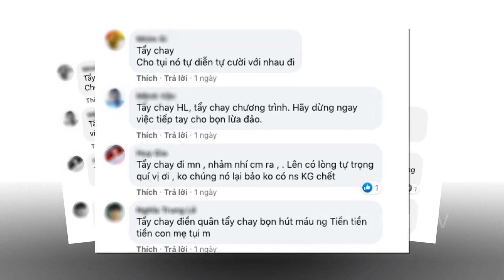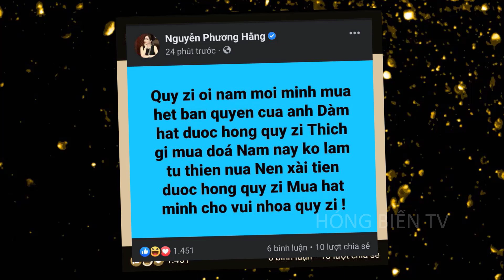💥TIN VUI CHO CEO PHƯƠNGHẰNG:CTN-TBT TRAO BẰNGKHEN CÓ ĐÓNG GÓP LỚN CHO XÃHỘI,GỪNGSĨ -LƯƠNCON MUỐI MẶT